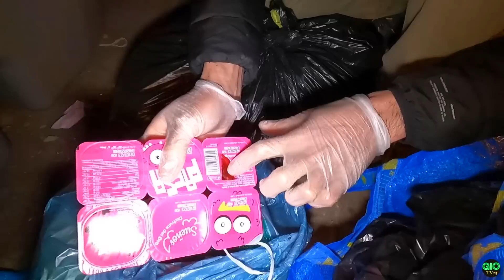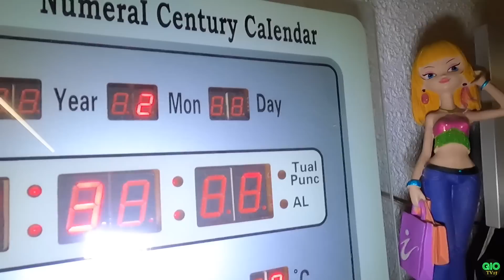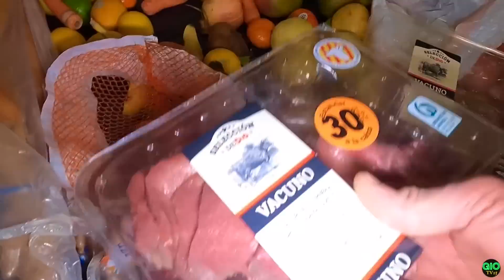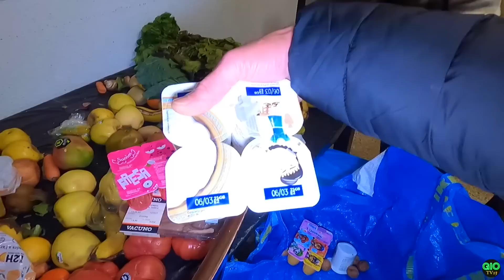Dumpster Diving | Uyyy Humarap na sa camera ang aking Kabit 😱😱😱😅!!!Tambak na naman JACKPOT